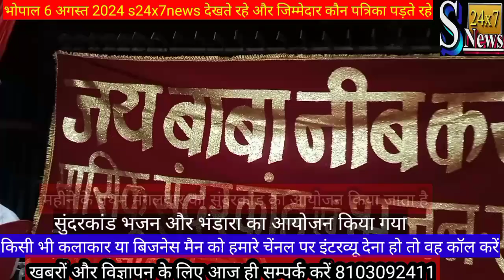कल सुंदरकांड का आयोजन किया गया जिसमें सुमन सोनी जी द्वारा बताया गया आईए जानते हैं एसके मालवीय की खास